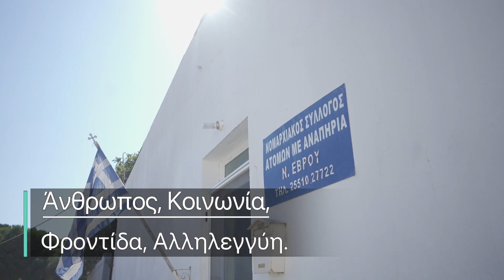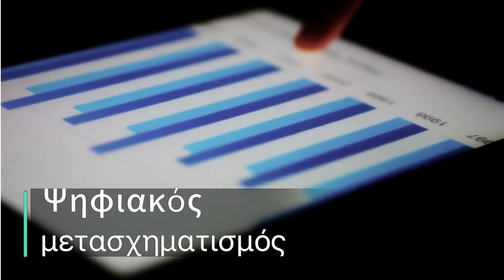Το όραμα του Σταύρου Σταυράκογλου για την νέα ΑΡΧΗ του Δήμου Αλεξανδρούπολης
Με το παρακάτω επικό video (θέλει ήχο) ο υποψήφιος δήμαρχος Αλεξανδρούπολης  και επικεφαλής της παράταξης ΑΡΧΗ, μας εξηγεί πως οραματίζεται το μέλλον αυτού του τόπου.